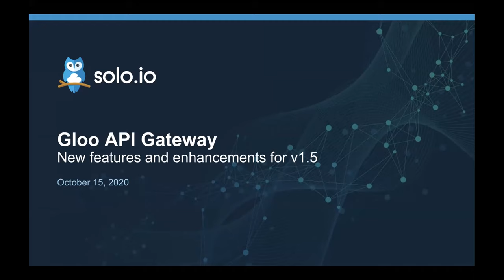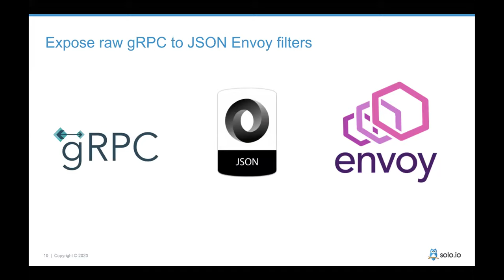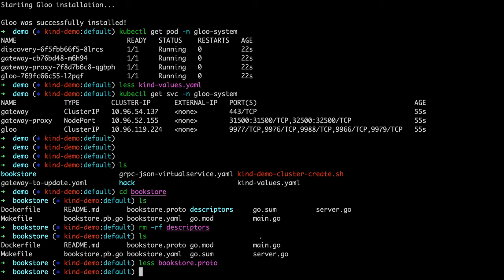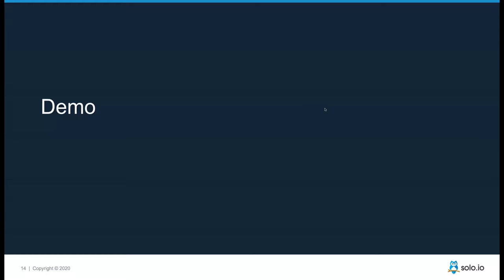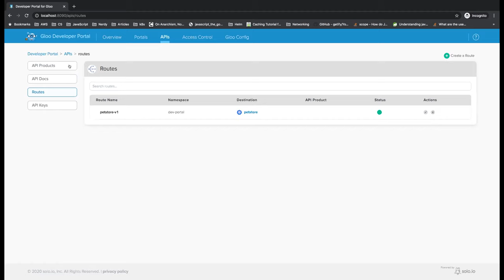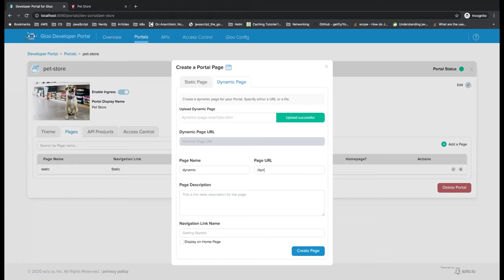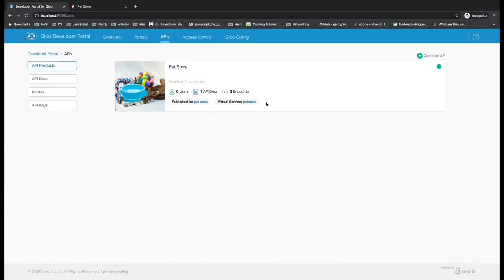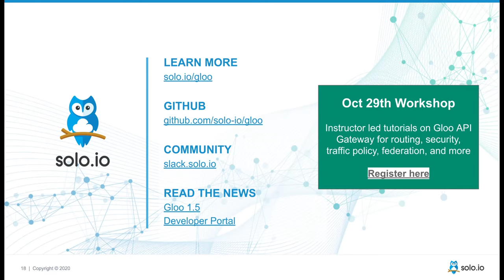What's New in Gloo Gateway 1.5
Gloo is a next generation API gateway built on Envoy Proxy designed to facilitate and secure application traffic at the edge.

In this webinar we will cover the latest 1.5 release
* Enhanced Multi-Cluster Failover in Gloo Federation
* Traffic Routing and Route Table Enhancements
* More Config Options for Gloo, Envoy, and a Dry-Run Validation API
* Security Improvements for External Authentication
* Improvements for Configuring and Enforcing Rate Limits
* Enhanced AWS Lambda Integration
* Developer and Operator Experience enhancements